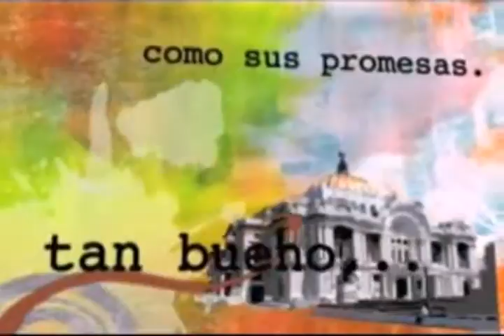GESTION SOCIAL "CURSO PARA DIRECTORES RESPONSABLES DE OBRA Y CORRESPONSABLES" 10 DE JULIO 2015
MARÍA CONCEPCIÓN HERNANDEZ TAPIA Y EL MAESTRO EN DERECHO FISCAL CARLOS SÁNCHEZ TAPIA, (AUTOR DEL LIBRO "IMPUESTO PREDIAL") Y LA C.P. DORA AZPEITIA GARCÍA CONVERSARÁN SOBRE EL LIBRO EN CUESTIÓN Y TAMBIÉN ABORDARÁN EL TEMA "CURSO PARA DIRECTORES RESPONSABLES DE OBRA Y CORRESPONSABLES".